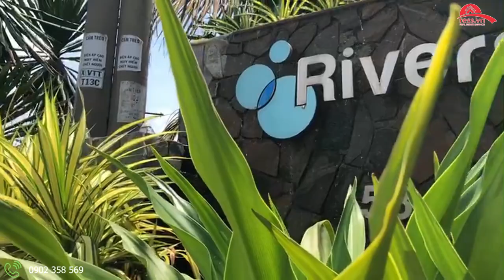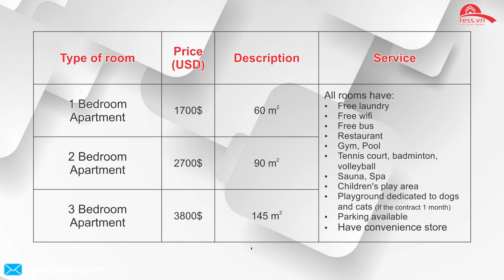Riverside Serviced Apartments | THAO DIEN - SERVICED APARTMENT IN DISTRICT 2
We introduce apartment,house,office at the Thao Dien.

Nestled in the heart of District 2, Riverside Serviced Apartments is an ideal spot from which to discover Ho Chi Minh City. The excitement of the city center is only 6. Km away. For those of you who want to venture out, The Factory Contemporary Arts Centre, Consulate of Switzerland, Amai Saigon are just some of the attractions available to visitors.

At Riverside Serviced Apartments, every effort is made to make guests feel comfortable. To do so, the hotel provides the best in services and amenities. The hotel offers access to a vast array of services, including free Wi-Fi in all rooms, 24-hour security, convenience store, daily housekeeping, laundromat.

Riverside Serviced Apartments is home to 153 bedrooms. All are tastefully furnished and many even provide such comforts as television LCD/plasma screen, internet access – wireless (complimentary), non smoking rooms, air conditioning, wake-up service. The complete list of recreational facilities is available at the hotel, including badminton court, boats, fitness center, outdoor pool, spa. Whatever your reason for visiting Ho Chi Minh City, the Riverside Serviced Apartments is the perfect venue for an exhilarating and exciting break away.

Languages spoken

    English
    French
    Vietnamese

Internet access

    Free Wi-Fi in all rooms!
    Wi-Fi in public areas

Things to do, ways to relax

    Badminton court
    Massage
    Table tennis
    Boating
    Sauna
    Tennis court
    Fitness center
    Spa
    Ticket services
    Garden
    Steamroom
    Tours
    Hot tub
    Swimming pool [outdoor]
    Yoga room

Dining, drinking, and snacking

    Bar
    Kitchen
    Room service [24-hour]
    Coffee shop
    Restaurants

Services and conveniences

    Concierge
    Laundromat
    Safety deposit boxes
    Convenience store
    Laundry service
    Shops
    Daily housekeeping
    Library
    Smoke-free property
    Dry cleaning
    Luggage storage
    Smoking area

    Family room
    Playground

Access

    Check-in [24-hour]
    Front desk [24-hour]
    Security [24-hour]
    Elevator
    Pets allowed

Getting around

    Airport transfer
    Car park [on-site]
    Shuttle service
    Car park [free of charge]
    Rental car
    Taxi service

Available in all rooms

    Air conditioning
    Hair dryer
    Seating area
    Balcony/terrace
    In-room safe box
    Separate dining area
    Bathtub
    Internet access – wireless
    Shared bathroom
    Blackout curtains
    Kitchenette
    Shower
    Closet
    Kitchenware
    Smoke detector
    Clothes rack
    Linens
    Sofa
    Complimentary tea
    Microwave
    Telephone
    Daily housekeeping
    Mirror
    Toiletries
    Desk
    Mosquito net
    Towels
    DVD/CD player
    Non-smoking
    Wake-up service
    Free bottled water
    Private entrance
    Wi-Fi [free]
    Free instant coffee
    Refrigerator
    Wooden/parqueted flooring
    Full kitchen
    Satellite/cable channels